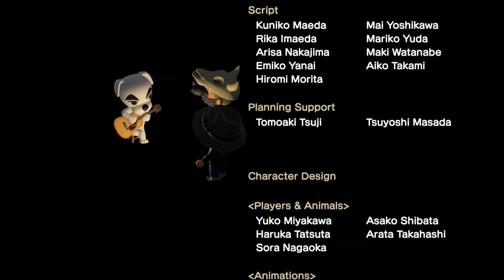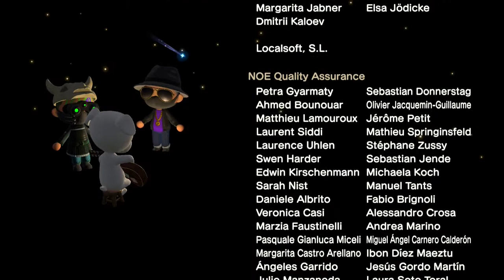Farewell K.K. Secret Song . Animal Crossing New Horizons . Nintendo Switch